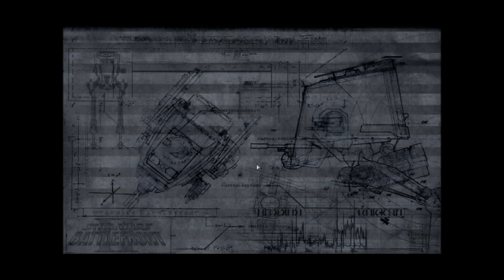Testing Out My New Head Phones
Just testting out my new headphones :D

Be sure to leave a like rating below if you enjoyed and possibly favorite this video.